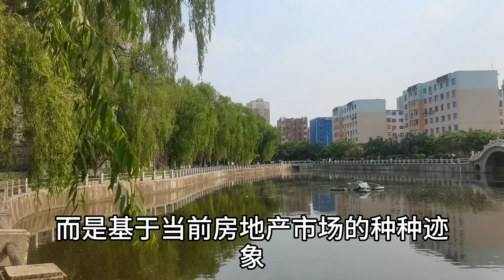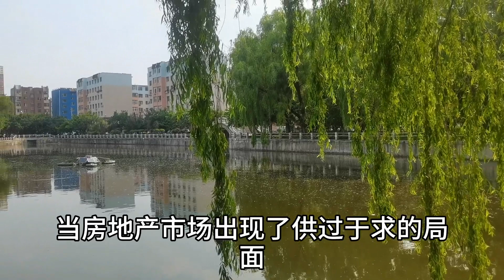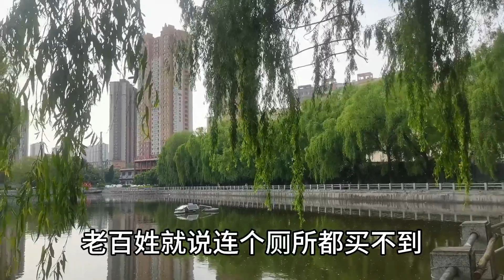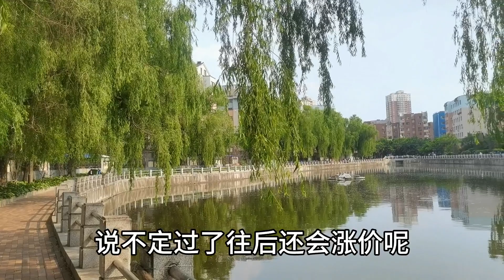貸款買房的真相，地產商的僕人，銀行的長工！樓市新政之下，上海連離婚都需要搶名額了！錢越來越值錢，有百萬存款全款買一套房一輛車加聘禮，還能剩20萬！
貸款買房的真相，地產商的僕人，銀行的長工！
樓市新政之下，上海連離婚都需要搶名額了！
錢越來越值錢，有百萬存款全款買一套房一輛車加聘禮，還能剩20萬！